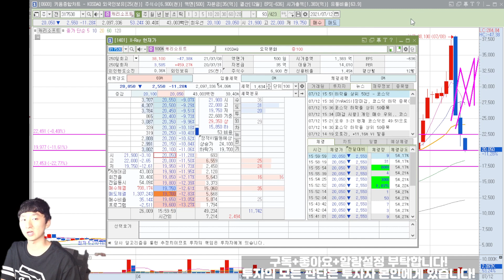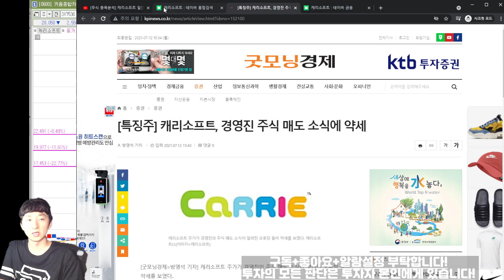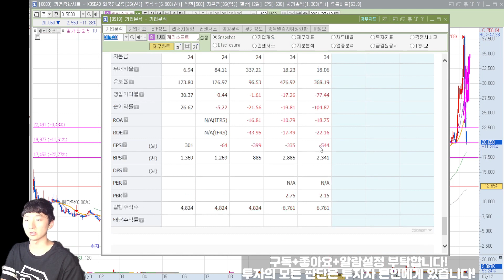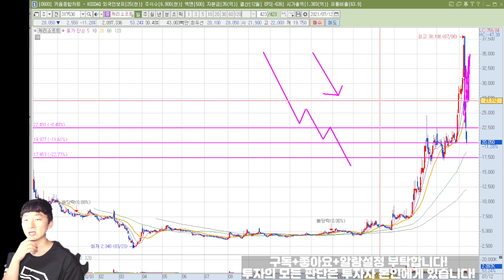[주식 종목분석] 캐리소프트 경영진 주식 매도? 뭔가 냄새가 나는데... 반등 자리 맞춰봅시다! 21년 7/12일